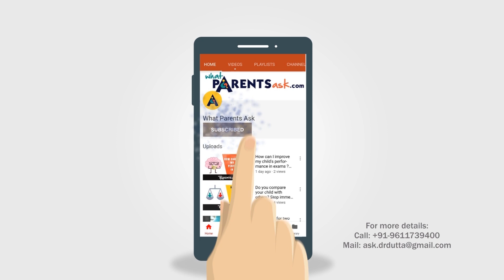Hepatitis B vaccine – Frequently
Today  we are going to talk about Hepatitis B vaccine.Now what is Hepatitis B?You are familiarnwith jaundice as an infection .There are various type of joundice .The jaundice which comes because of a virus which is trasmitted through an injection or blood or its product or from the mother to the child is Hepatitis B. Unlike the conventional Hepatitis which comes by drinking or eating contaminated water or food .Now why are we so concerned about Hepatitis B ? Hepatitis B if it comes-can stay in the body for a long period of time which is called as a carrier.And this carrier state can lead to having one of the dreaded cancers of the stomach called hepatocellular carcinoma .To avoid tgis occuring we would like toprevent it because there is an excellent vaccine available that is called the Hepatitis B vaccine  Sincw the chance of transmission of Hepatits B can occur right from the time of birth we insist on giving the vaccine right at birth within 24 hrs of when the baby is born.Because pre chance if the mother is a carrier of Hepatitis B she can transmit the infection during the process of delivery to her child by giving the vaccine at birth you are making it fool proof that we prevent the baby from acquiring the disease Hepatitis B is given as a three Dose schedule The first dose is the zero dose what you call .It is repeates again on one month later .It  is again given at the six month after the first dose .It is a relatively safe vaccine ,It is a relatively cheap vaccine .And in the present era we recommend that this vacccine begiven to all children who are born in any country Since it  has got a good safety profile and excellent protection I think all children should receive Hepatitis B vaccine

WPA whatparentsask.com is a parenting website by parenting consultant Dr Debmita Dutta MBBS,MD. The website helps parents with expert advice in the areas of parenting health and nutrition for children aged (0 to 19). It also provides health and nutrition tips for women during pregnancy.
The website aims at making parenting easier by helping parents with authentic information from experts
Connect with Dr Debmita Dutta on the following platforms